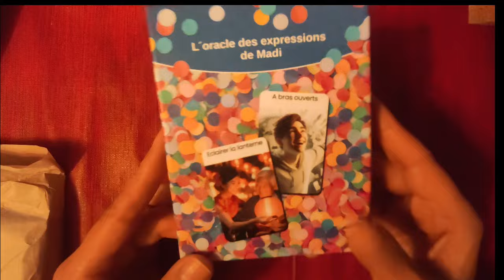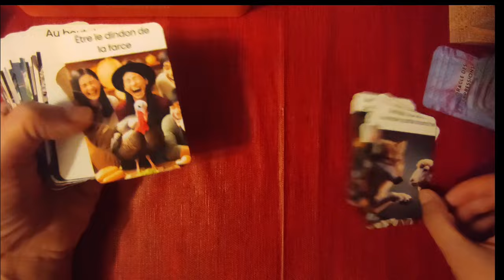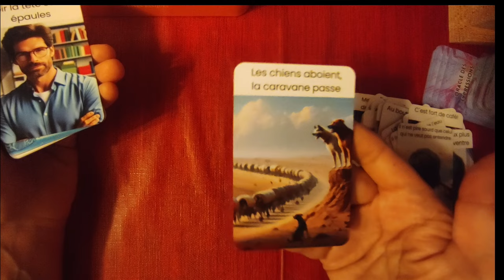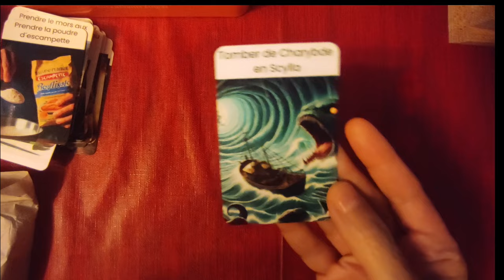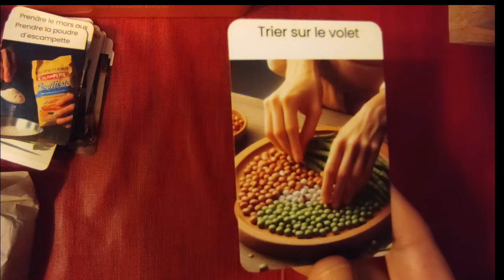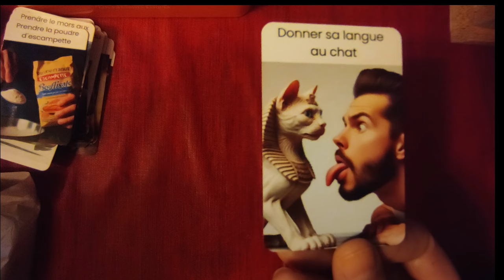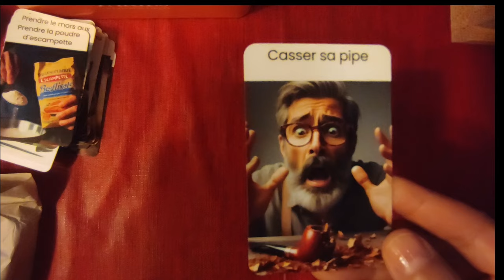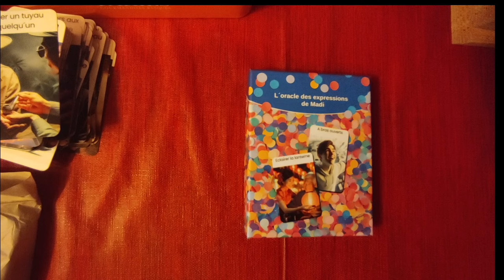présentation de l´oracle des expressions de Madi (disponible sur laboutiquedemadi.com)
présentation de l´oracle des expressions de Madi

►chaîne de secours:
 ► Apprendre la cartomancie, c´est facile!